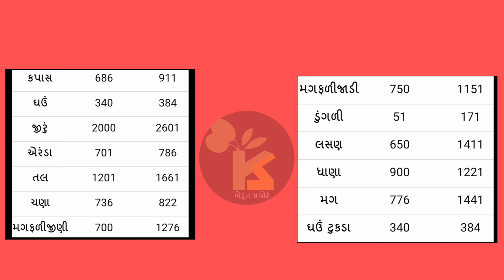16.07.20 ગોંડલ યાર્ડના આજના ભાવ | માર્કેટિંગ યાર્ડ બજાર ભાવ | APMC Gujarat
1. ગોંડલ માર્કેટ યાર્ડના બજાર ભાવ

2.  Gondal Yard Bajar Bhav

3. ગોંડલ માર્કેટિંગ યાર્ડ બજાર ભાવ

4. bazar bhav in Gondal

5. આજના માર્કેટ યાર્ડના બજાર ભાવ

6. ગોંડલ માર્કેટિંગ યાર્ડના ભાવ